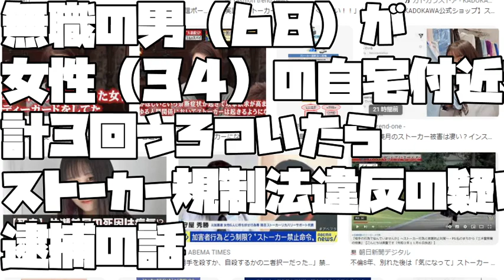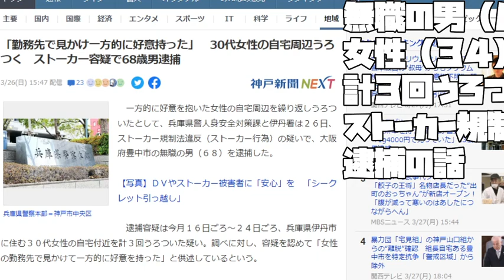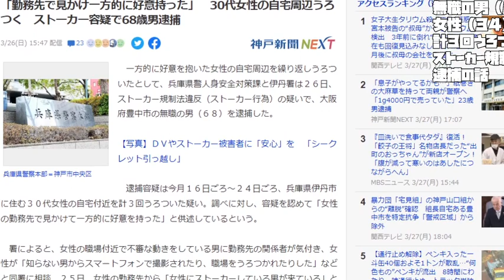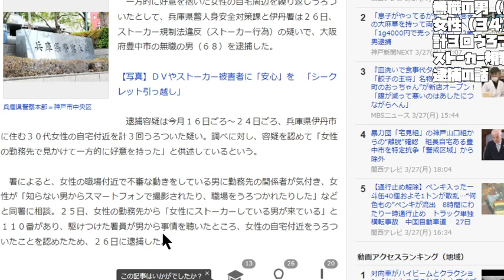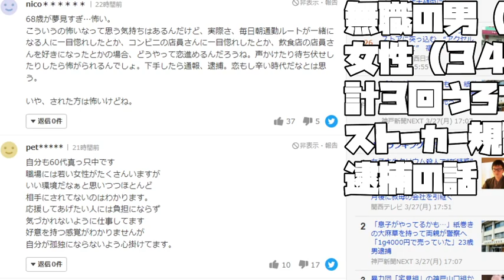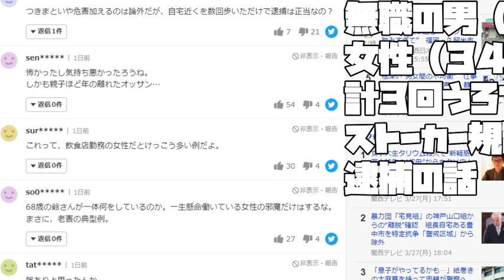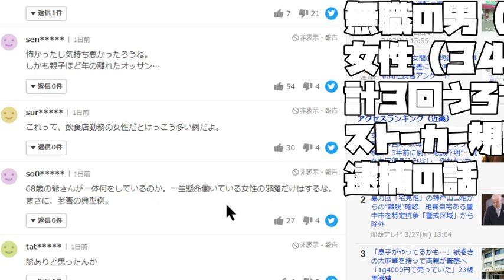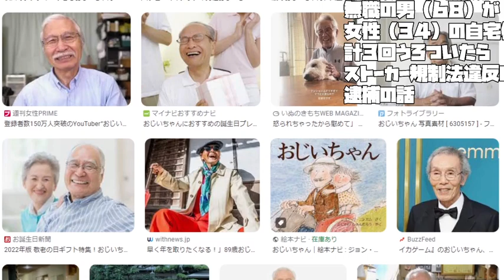【あたおかやしま】無職の男（６８）が女性（３４）の自宅付近を計３回うろついたらストーカー規制法違反の疑いで逮捕の話【恋愛結婚】【 2023 03 27 18 49 24】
散歩禁止